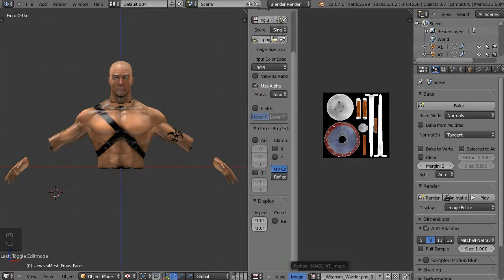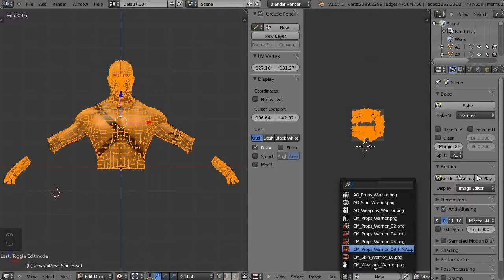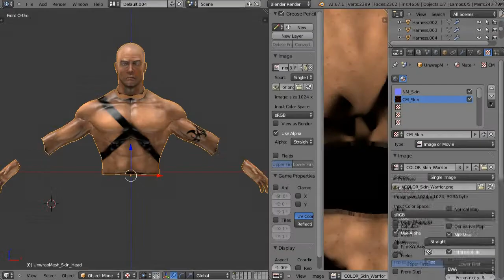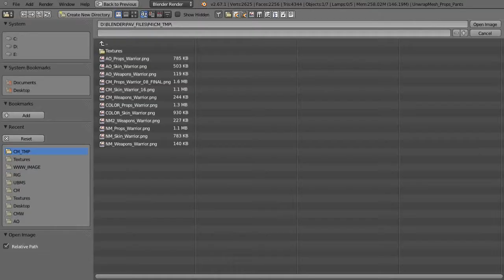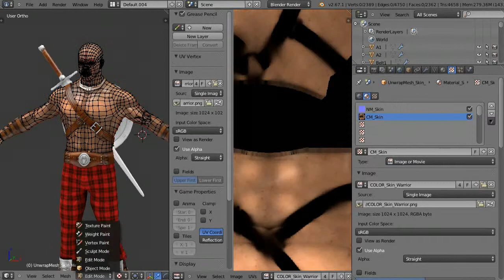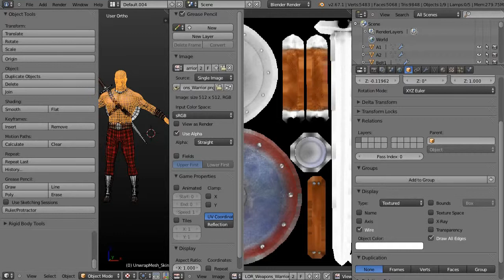Warrior Character | E115 | Color Maps 15 | Final Maps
ISEL | LERCM | PAV | S3.A3 | E115 | Warrior Character  | Color Maps 15 | Final Maps